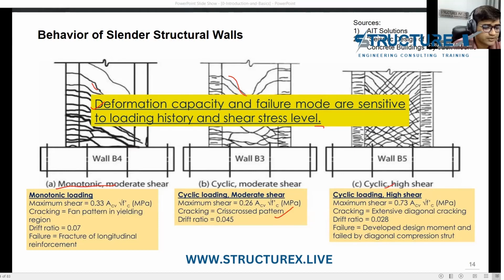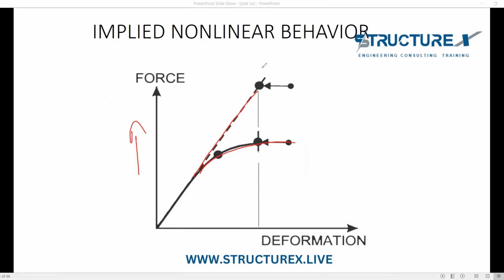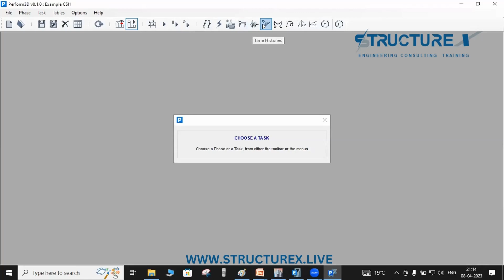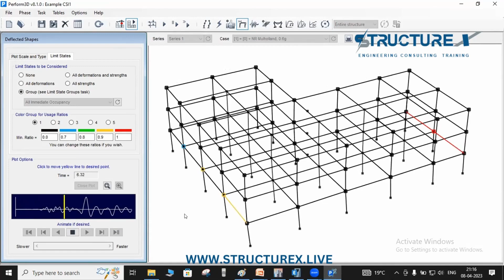PERFORMANCE BASED DESIGN and analysis of structure to improve structure responses in earthquake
Earthquake engineering and analysis of structure to improve structure performance
Performance Based Design (Non-Linear Dynamic Analysis) to check performance in earthquake/fiber modeling/seismic assessment/ hinges/energy diagram/hysteresis loop model/ADS Spectrum.
A video clip from our Program: Master certification in High Rise & Tall Structure